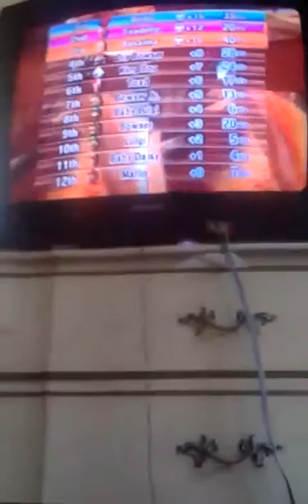Custom Track Grand Prix Revolution 150cc Complementary 150cc Multiplayer Star Cup